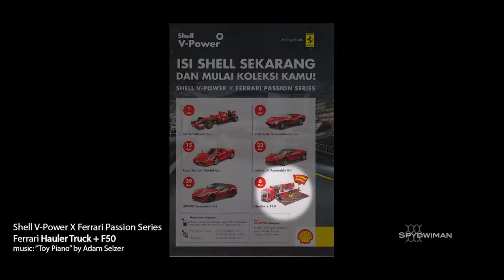Bburago 1:43 Ferrari Race and Play Hauler Toy For Kids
Bburago playset including one Ferrari diecast vehicle in 1/43 scale, racing trailer with opening tailgate, ramp and side panel and six accessories.

Brand: Bburago
Material: Plastic
Product Dimensions: 10 x 10 x 10 cm; 163.29 Grams
Manufacturer recommended age: 3 years and up
Item Weight: 163 g